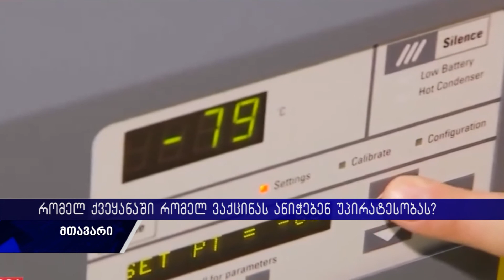რომელი ქვეყანა, რომელ ვაქცინას ანიჭებს უპირატესობას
ეპი­დე­მი­ო­ლო­გე­ბი, ჯან­დაც­ვის მსოფ­ლიო ორ­გა­ნი­ზა­ცი­ის წარ­მო­მად­გენ­ლე­ბი თან­ხმდე­ბი­ან, რომ კო­რო­ნა­ვირუ­სის პან­დე­მი­ის დას­რუ­ლე­ბის ერ­თა­დერ­თი გზა, რაც შე­იძ­ლე­ბა მეტი ადა­მი­ა­ნის ვაქ­ცი­ნა­ცი­აა.

ახლა, როცა უკვე არ­სე­ბობს კო­რო­ნა­ვირუ­სის სა­წი­ნა­აღ­მდე­გოდ შექ­მნი­ლი ვაქ­ცი­ნე­ბი, მსოფ­ლი­ოს ქვეყ­ნე­ბი და მათ შო­რის, ევ­რო­პის ქვეყ­ნე­ბი აძ­ლი­ე­რე­ბენ ძა­ლის­ხმე­ვას და­ა­ვა­დე­ბის შე­სა­ჩე­რებ­ლად და და­წყე­ბუ­ლია ვაქ­ცი­ნა­ცი­ის პროგ­რა­მა. რომელი ქვეყანა რომელ ვაქცინას ანიჭებს უპირატესობას და როდის დაიწყება საქართველოში ვაქცინაცია ვრცლად ნახეთ სიუჟეტში